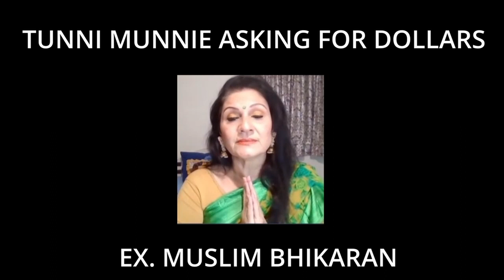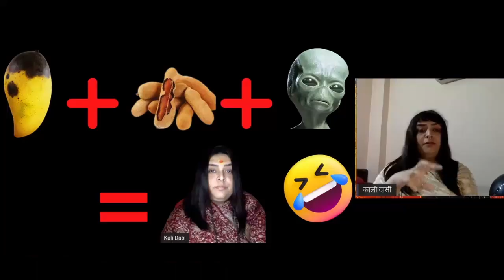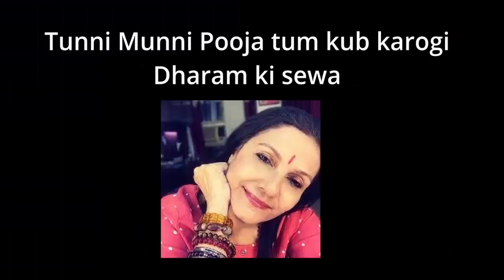VDO: 42 - Comedy Time by Tunnis || Fake Ex. Muslim aurton ki Bongiyaan 😂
●▬▬▬▬▬ஜ۩۞۩ஜ▬▬▬▬▬▬●
The dedication of this channel is solely related to my past experiences regarding faith, spirituality, and religion. And exposing the hoodwinks used by modern-day secularists, feminists, and liberals on the matter of God's existence and the religion of Islam.

Join me to debunk them.
Barakallahu fikum!